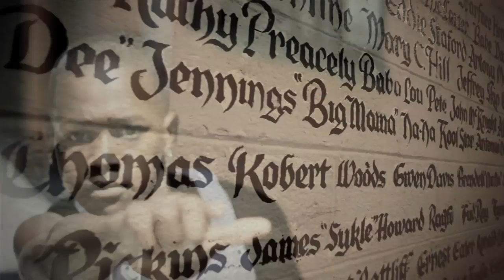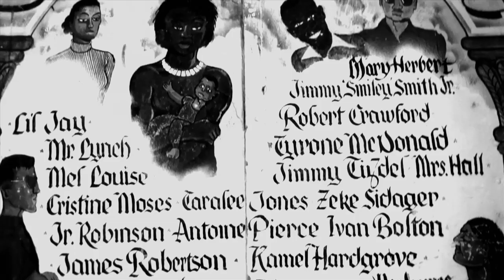OFFICIAL "Brotherman" music video • Christopher Varnado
Shot on location in Watts and Nickerson Gardens. Original music composed and performed by Christopher Varnado & Ervin 'EP' Pope.

Executive Producers: Ervin Pope, Van 'Mike' Pope, Michael Greene
Producers: Sean Zaccheo, Kellie Greene, Aaron Cox, Cle 'Bone' Sloan

Writer & Director: Michael Greene
Story by: Ervin 'EP' Pope

Director of Photography, Camera Operator, Editor: Sean Zaccheo
2nd Unit Director, Camera Operator: Aaron Cox & Michael Greene
1st AD: Joshua Ray
Sound Mixer & Boom: Cristian Perez
Hairstylist, Makeup Artist: Shalay Scott
Location Managers: Big Flip & Cle 'Bone' Sloan

Darrell • Darrell Britt-Gibson
Darrell & Michael's Mom • Tiffany Ferguson
Michael • Louis Smith
Gabriel's Mom • Kellie Greene
Gabriel • Niles Jones
Christopher Varnado • As Self
Corner Dealer #1 • Big Flip
Corner Dealer #2 • Michael 'Dirty' Wilson
Keith • Cle 'Bone' Sloan
Detective #1 • Mushond Lee
Detective #2 • Jermaine Jacox El

Very special thanks to the people and families of Watts and Nickerson Gardens. Special thanks to the L.A. Fire Dept. Truck 65. Special thanks to Michael 'Dirty' Wilson.

Special thanks to Cle 'Bone' Sloan - we got the shot!!!